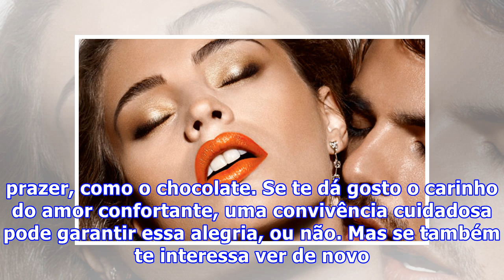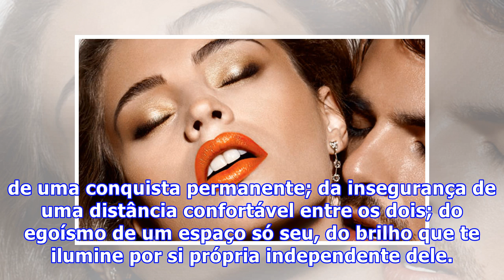O que realmente prende um homem?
Sei que é inquietação demais para uma cabeça, uma alma e um corpinho só. Ainda mais quando o assunto é amor, desejo e tudo que imaginamos ter necessidade de fazer ou não para prolongar suas validades ou torná-los eternos. Baseada em anos de pesquisa, estudo e escuta, posso contar que duas coisas pod...